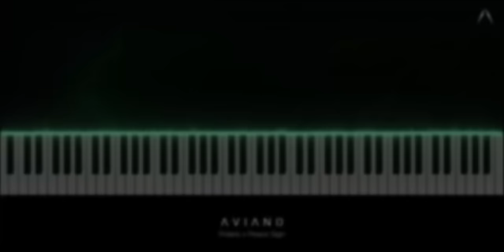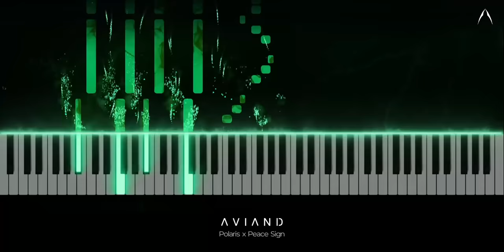Boku no Hero Academia Ochestral | Polaris X Peace Sign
∷ Information
▸ Song Title: Polaris x Peace Sign (ポラリス x ピースサイン)
▸ Original Artist: BLUE ENCOUNT & Kenshi Yonezu (米津 玄師)
▸ Covered by: A V I A N D (Me)

Hey guys,
Here is my cover of Boku no Hero Academia (My Hero Academia) S4 OP

A V I A N D is creating orchestral music from Anime, video games, and more. All arrangement was composed, orchestrated, and produced by A V I A N D (Me). A V I A N D claims full ownership over this arrangement and does not claim ownership over the original.

Ⓟ 𝟸𝟶𝟷𝟿 𝙰 𝚅 𝙸 𝙰 𝙽 𝙳

PLEASE NOTE:
This video is only intended for visualization. Therefore, what is displayed does not represent the actual midi for the song.